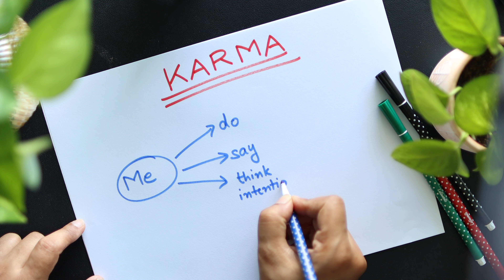You can CHANGE your DESTINY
Astrology. A lot of us believe in it. Some of us don’t. Does the alignment of planets and stars at the time of our birth has anything to do with our life? Scientific community dismisses the idea, but there is a lingering belief. Is there something in it? Or is there not? I have had my own set of doubts about all this, till I came across Sister Shivani’s perspective. And that kind of made sense to me. Let’s find out… .

We are working on a detailed course on "How to lead a happy and fulfilling life" via Meditation and Mindfulness. If you are keen, you may submit your interest
We will email you when the course is ready. Om Shanti.

हम मेडिटेशन और माइंडफुलनेस के माध्यम से "कैसे एक खुशहाल और पूर्ण जीवन जीएं" , इस पर एक विस्तृत पाठ्यक्रम पर काम कर रहे हैं। यदि आप उत्सुक हैं, तो आप अपनी रुचि यहां प्रस्तुत कर सकते हैं पाठ्यक्रम तैयार होने पर हम आपको email करेंगे। ॐ शांति।